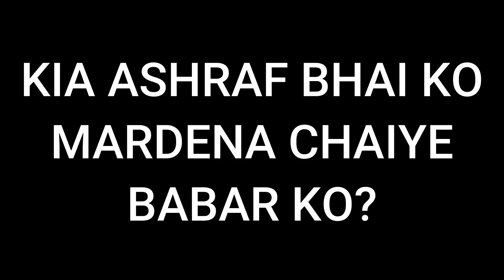ASHRAF BHAI FINDS ZUBAIR'S BODYGUARD BABAR! | GTA 5 MODS PAKISTAN